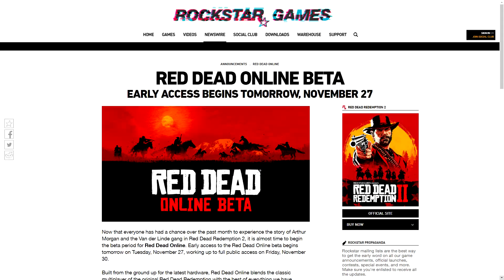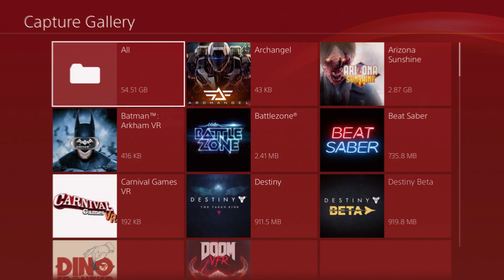I played 400 hours of Red Dead Online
I was heavily addicted to Red Dead Online for over two months and during that time had a lot of crazy adventures. I thought it would be a waste to not make a video about the highlight moments. Especially, because granny.